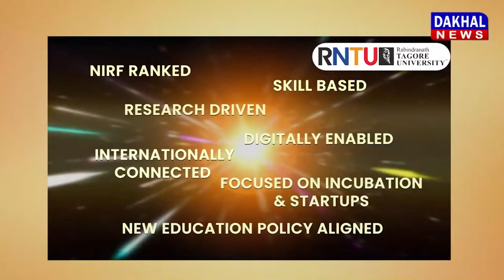DAKHAL NEWS श्री गणेश स्थापना में नहीं पहुंचे वरिष्ठ कांग्रेसी नेता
श्री गणेश स्थापना में नहीं पहुंचे वरिष्ठ कांग्रेसी नेता
कर्मचारियों की उम्र सीमा बढ़ाने का प्रस्ताव नहीं है
कांग्रेस आदिवासियों की बात करती है ,बीजेपी काम